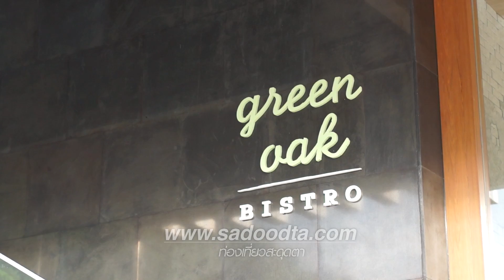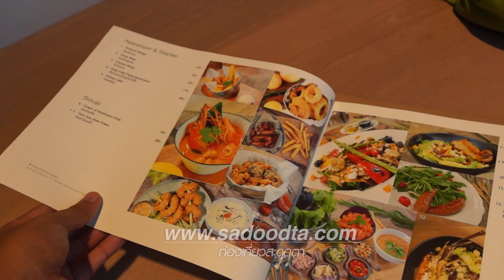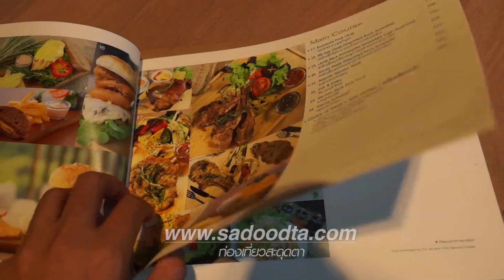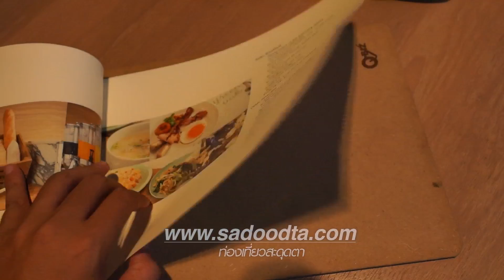รีวิวร้าน Green Oak Bistro โรงแรมเอสเคปเขาใหญ่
รีวิวร้านอาหาร Green Oak Bistro ตั้งอยู่ในโรงแรมเอสเคปเขาใหญ่ อร่อยทั้งอาหารไทยและตะวันตก บรรยากาศดีวิวสวย มีกาแฟด้วยนะจ๊ะwifi ฟรี แรงมาก ร้านเปิดตั้งแต่ 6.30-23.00น. ทุกวัน